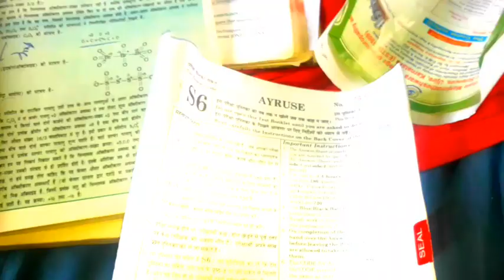Neet 2019 paper